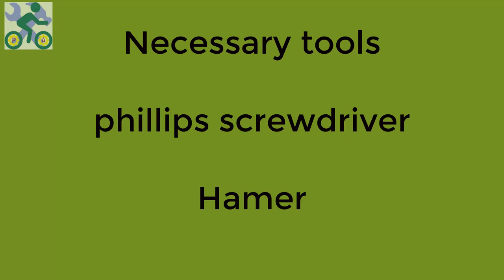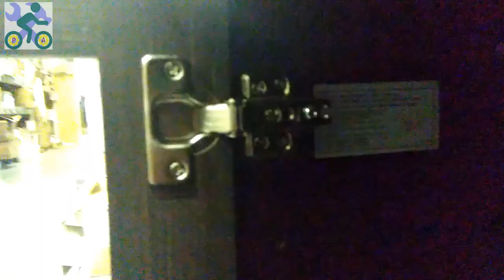How to assemble Better Homes and Gardens Canton Media Console, Fit's most 70in flat panel TVs